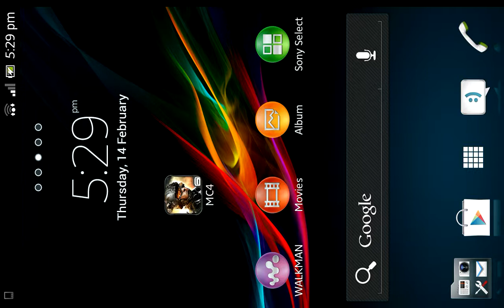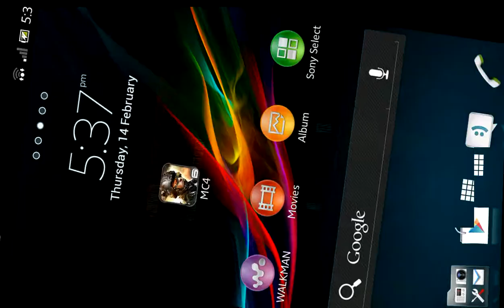Let's Play Modern Combat 4 Zero Hour M-2 Part 1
I use Xperia ion,which the firmware is android 4.0.4

And I record my video on my phone screen using application name Screencast...you can search it in Google Play /Play Market by typing Screencast